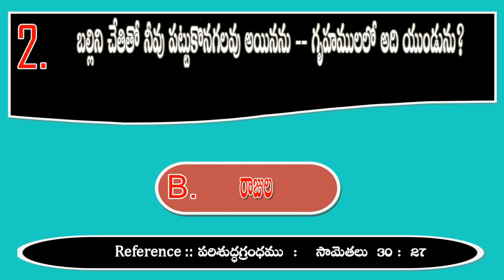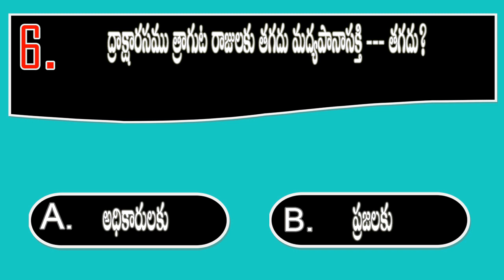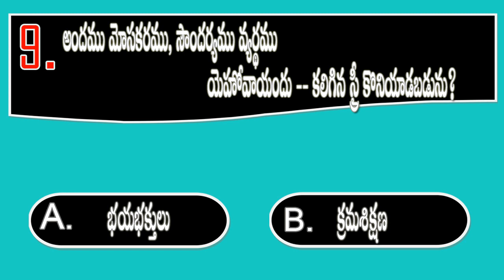BQOT935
youtube Creator Studio  (Old World Saga - Hanu Dixit)